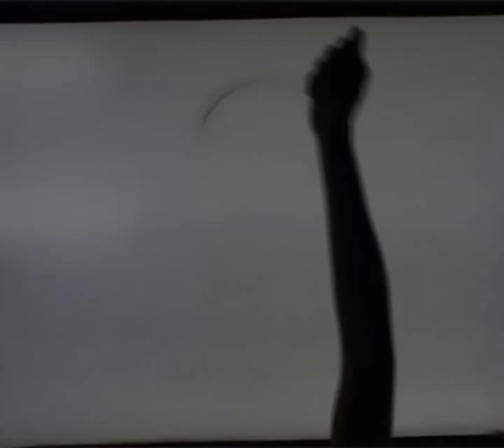Kiwi Sand Art DePuy & J&J @ 2011 part #1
Kiwi Sand Art @ 2011 - created for DePuy a Johnson&Johnson company